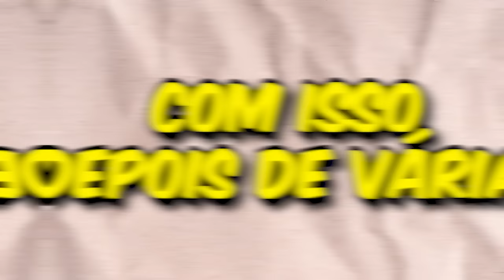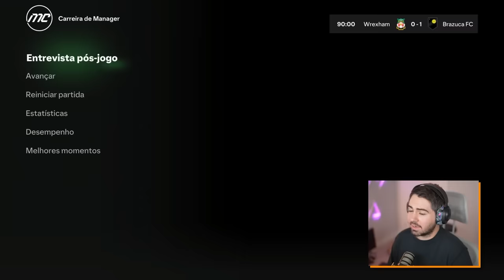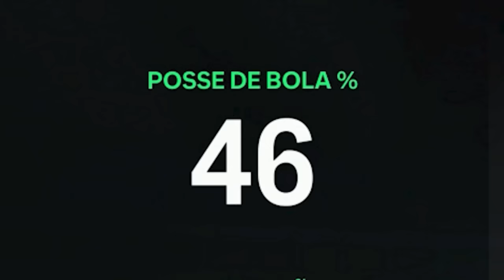A CONTRATAÇÃO MAIS CARA DA HISTÓRIA DO BRAZUCA FC! MC TREINADOR - EAFC 24